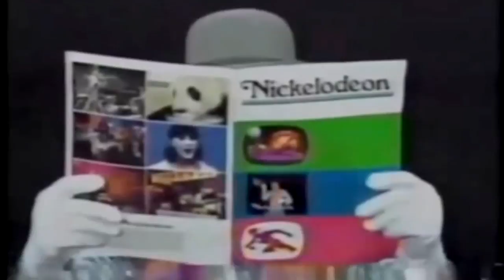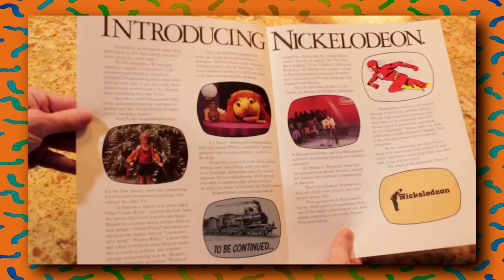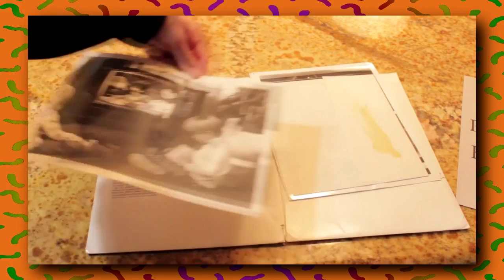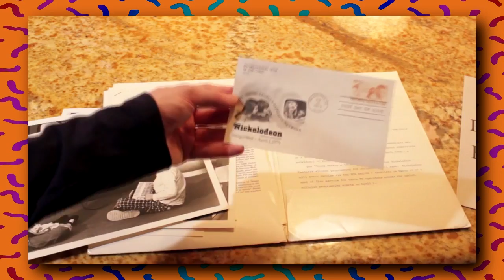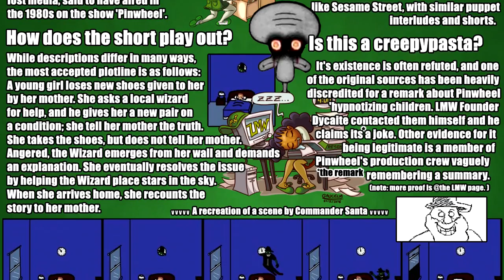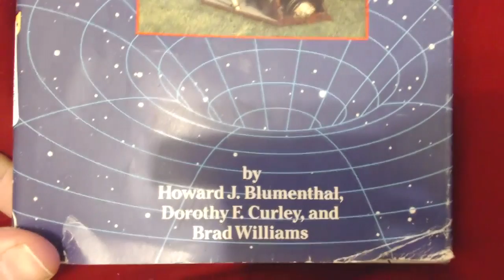Clock Man, Press Kits & Time Machines - Nick Knacks Addendum 1979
Several additions and corrections to the first eight episodes of Nick Knacks. Topics includes a LOST 1979 Nickelodeon show, more works by Brad Williams, the discovery a lost Pinwheel short, and one viewer's amazing eBay find!

"The Complete Time Traveler" by Brad Williams: